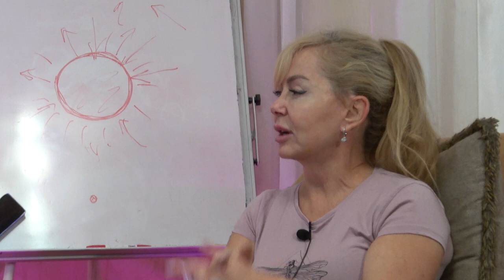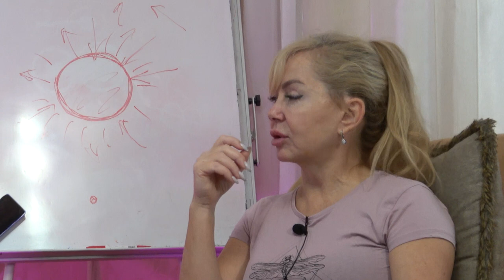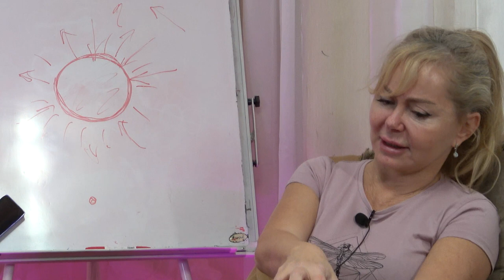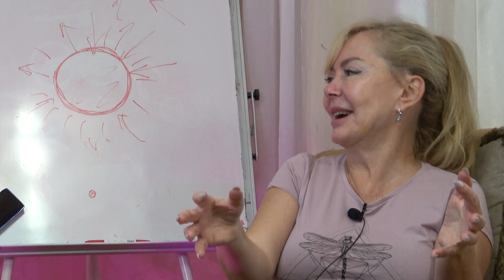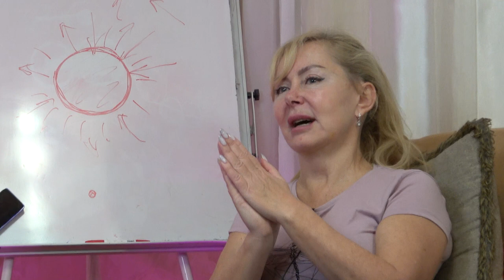Новый эксперимент над "грешным" телом. Уютный подкаст "У камина"